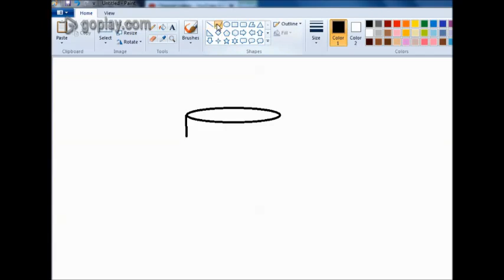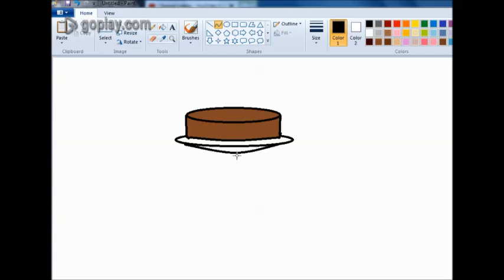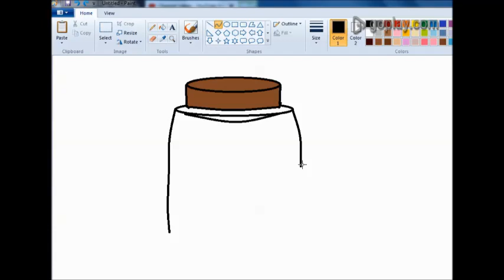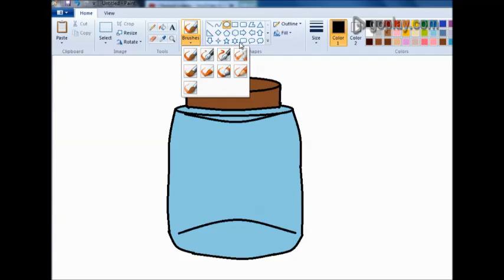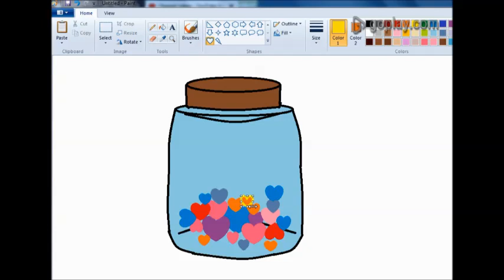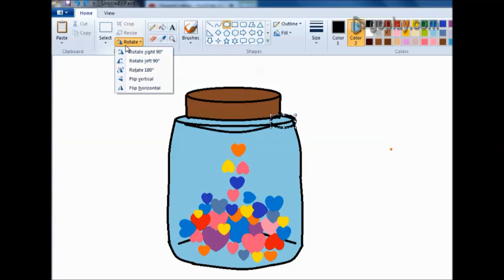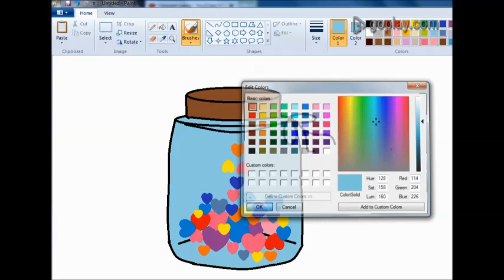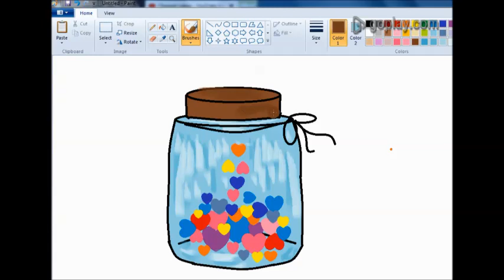Jar of Love hearts drawing in ms painting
Jar of Love hearts drawing in ms painting tutorials